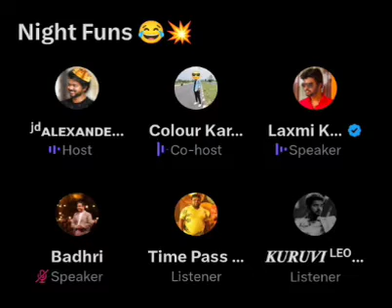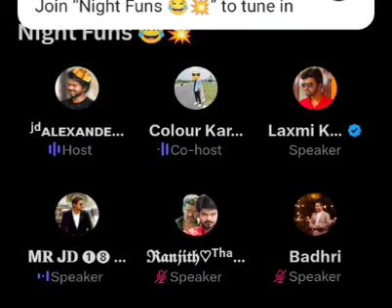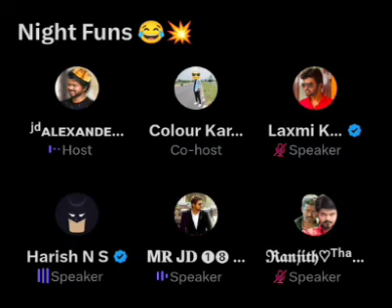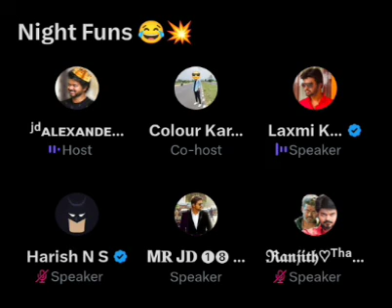Leo Song shoot - 2000 dancers உடன் Vijay and மன்சூர் அலிகான் | time pass space | Not Time pass spac